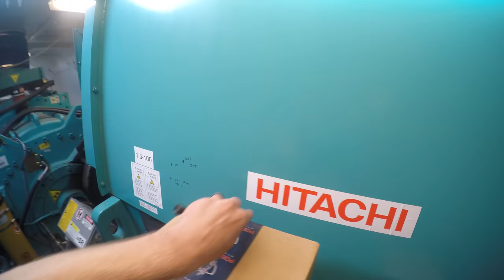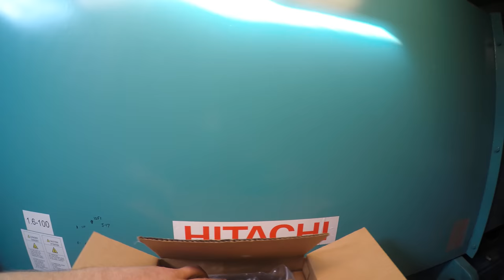Climbing a GE 1.6MW Turbine